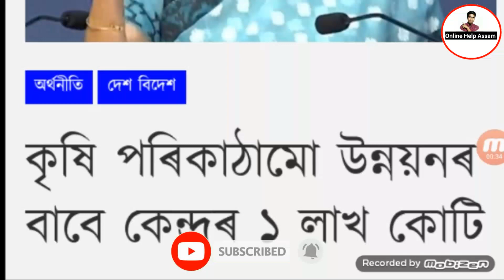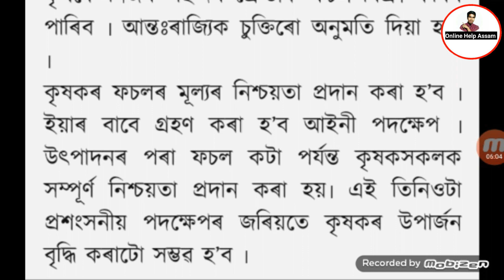Breaking News:কৃষকৰ বাবে ভাল খবৰ 1 লাখ কোটি টকাৰ ঘোষণা কেন্দ্ৰৰ কৃষি পৰিকাঠামো উন্নয়নৰ বাবে চাওঁক